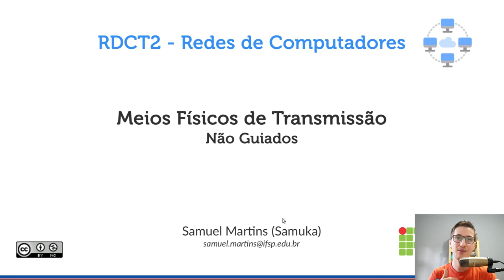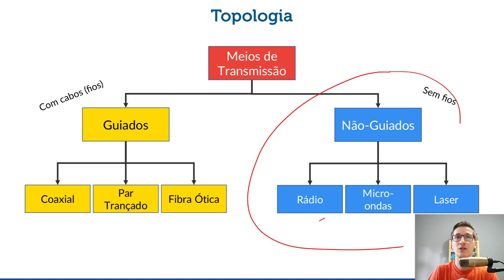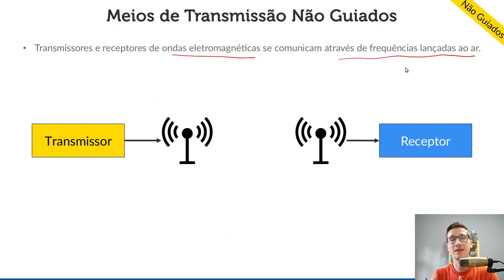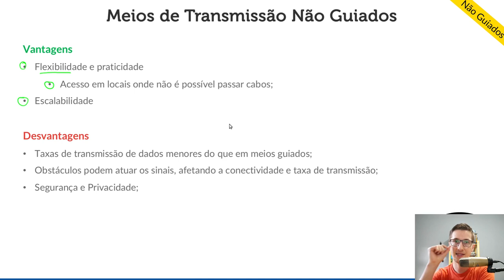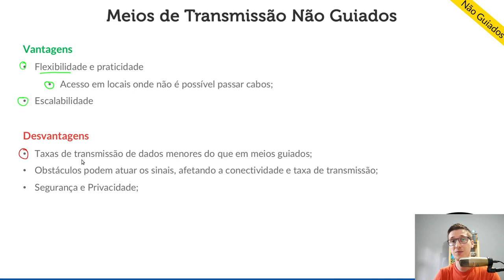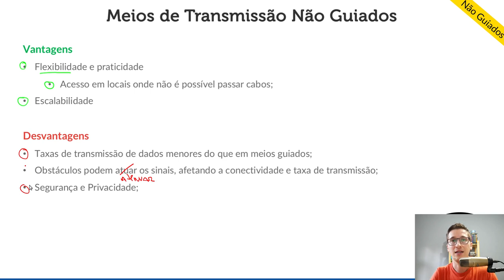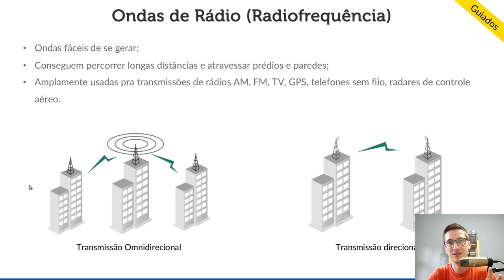Meios de Transmissão Não Guiados (Parte 1) - Curso Redes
Sugestão: assista na velocidade 1.25x ou 1.5x.